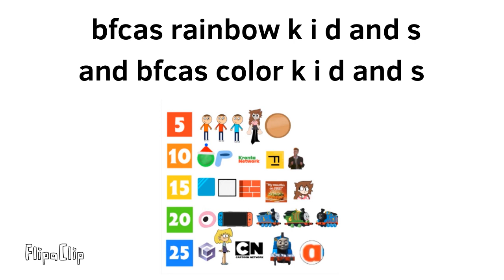What bf as rainbow k i d and s and bf as color k i d and s are look like? (For blackiplayz)